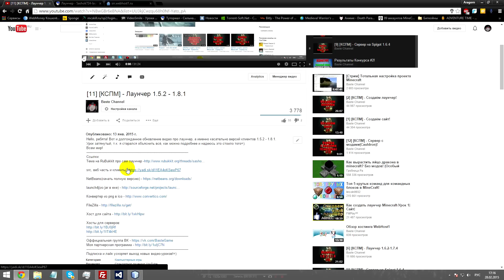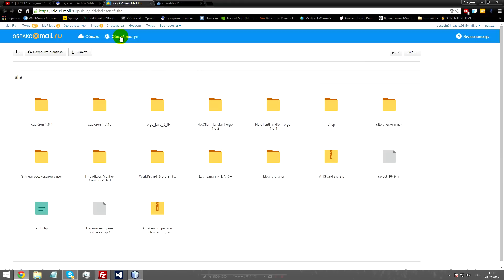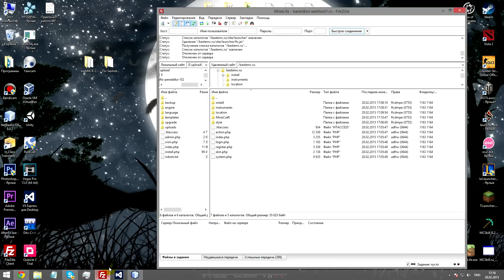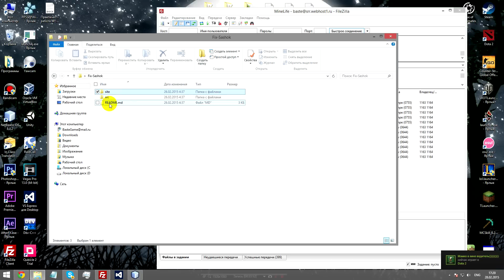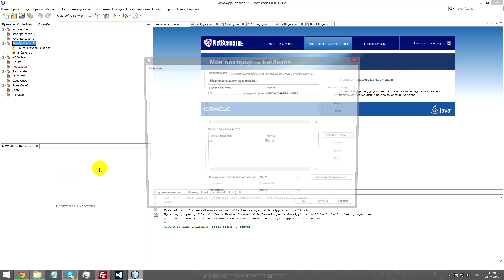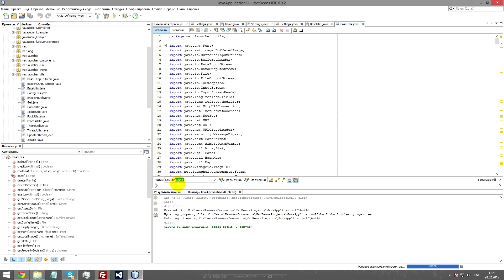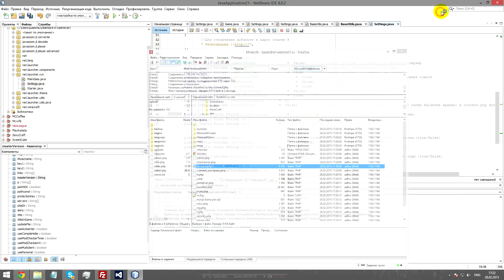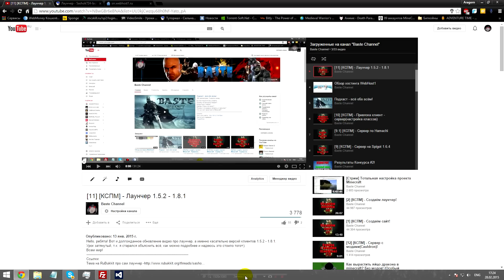[11.1] [КСПМ] - Обнова лаунчера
Hello, ребята! Данное видео, является аддоном к 11 уроку, в котором я рассказывал про лаунчер сашка, который поддерживал версию от 1.5.2 до 1.8.1. Теперь он обновился! И как же работать с ним сейчас? Узнаем же!
Всем мир!

В видео так же забыл сказать, что:
Если у вас при обновлении модов в FTP не меняются моды в папке(.вашпроект), то сделайте следующие:

В последней версии лаунчера есть изменения.
В connect.php ищите
$temp = true; //Использовать файлы хеширования для ускорение авторизации и снижение нагрузки на вебсервер.
//Удаляем файл хеша после обновления клиента на сервере!

и ставьте false.

Файл кеша находится тут: site/temp

Спасибо за это Alexgrist.
Rameses B - Mountains (feat. Veela) (Original Mix)
Tut Tut Child - I Can't (Original Mix)